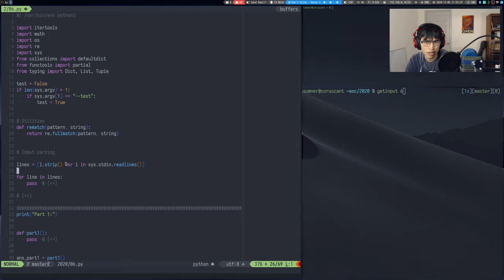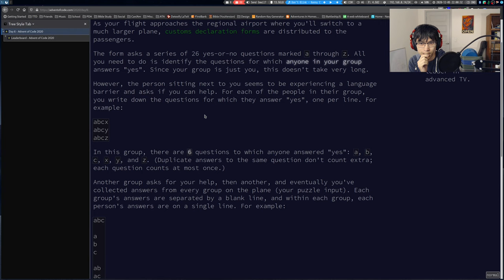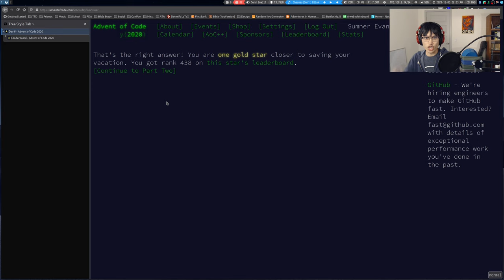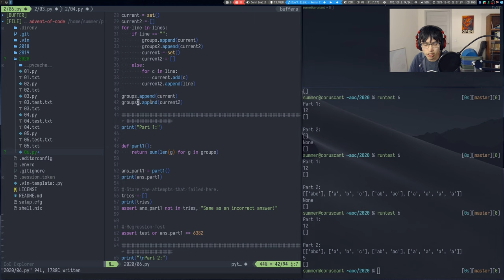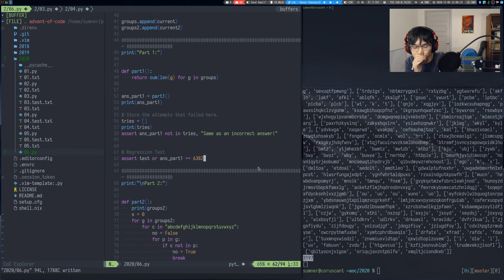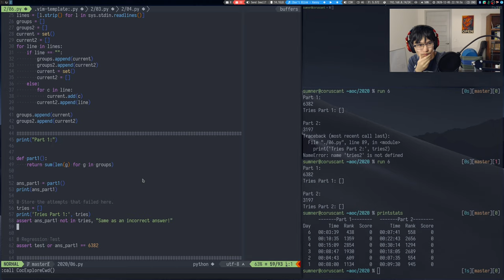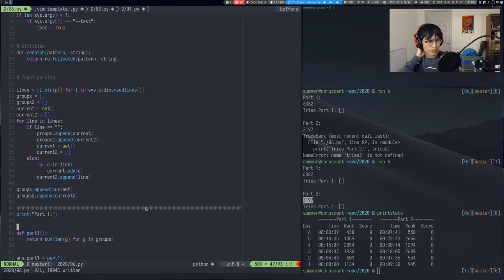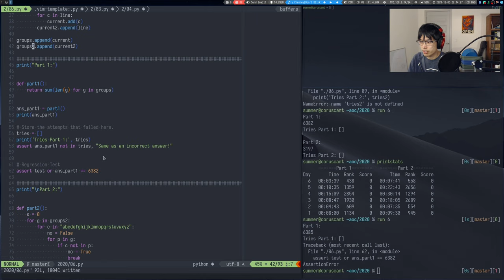Advent of Code 2020 - Day 6 | !advent !python (438*, 558**)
Timecodes:
00:00 - Introduction and template updates
01:52 - Solving part 1
05:44 - Solving part 2
09:57 - Analysing what happened + template updates
14:56 - Conclusion